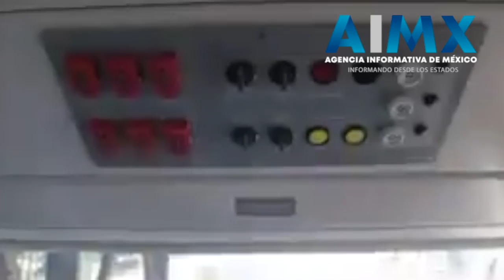Dejará de operar tren turístico Puebla-Cholula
El Gobierno del Estado suspenderá el Tren Turístico Puebla-Cholula derivado de que no generó ningún impacto positivo al sector turístico ni a la movilidad de las y los poblanos, además de que su operación anual es de 55 millones 199 mil 757 pesos.